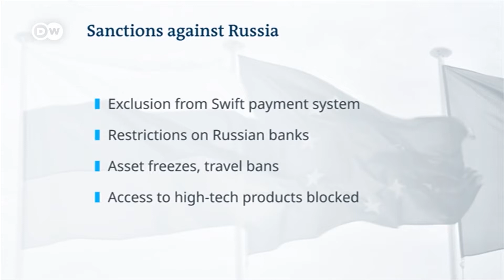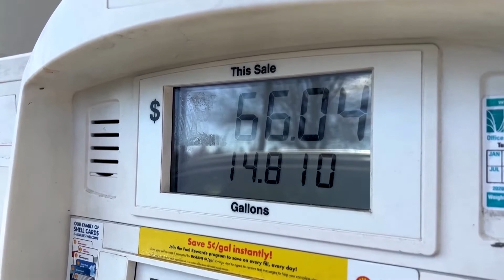Notisia Internashonal ku Marcozany Willems - 09.03.2022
- Rusia ta akusa merka di a deklara guera ekonomiko kontra Rusia, Presidente ruso Putin ta sigura ku Rusia lo reakshona debidamente, ounke ainda no ta klaro kiko eksaktamente esaki ta nifika.

- Esfuersonan evakuahson sano i salvo ta kontinua na uKRANIA, ero ku masha difikultad apesar di un akuerdo ku rusia ku e lo permiti esaki.

- Gobiernu di hulanda a aktiva un team multidisiplinario pa atende ku  refugiadonan di ukrania. te ku ayera mainta ya a registra 2300 petishon pa asilo na hulanda. autoridatnnan hulandes ta antisipa mas di 50 mil refugiado di ukrania den e pais. prome minister mark rutte ta informa.